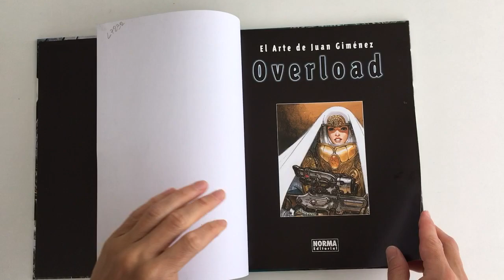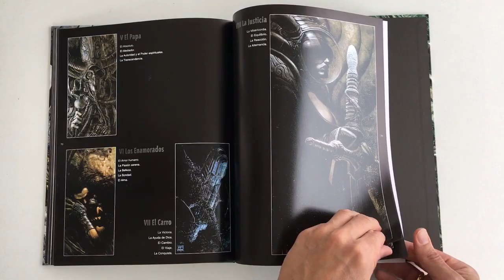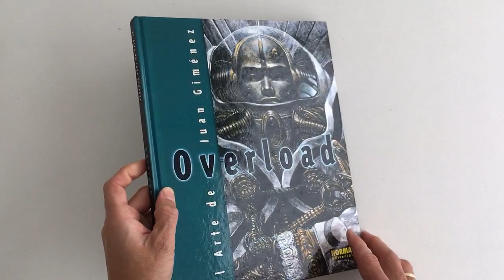Juan Giménez. Overload - QuickLook/CoolBook -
- QuickLook/CoolBook -
Overload.
El Arte de Juan GImenez.
Published by Norma Editorial 1998
Language Spanish
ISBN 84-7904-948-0